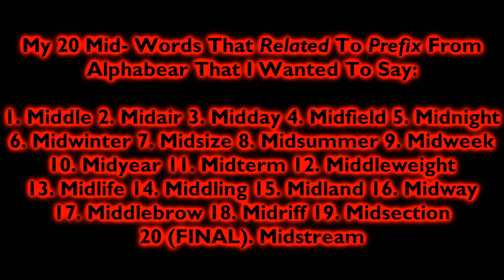My 20 Mid- Words That Related To Prefix From Alphabear That I Wanted To Say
Next Video:
My 30 Fore- Words That Related To Prefix From Alphabear That I Wanted To Say

Later Video:
My 40 Sub- Words That Related To Prefix From Alphabear That I Wanted To Say